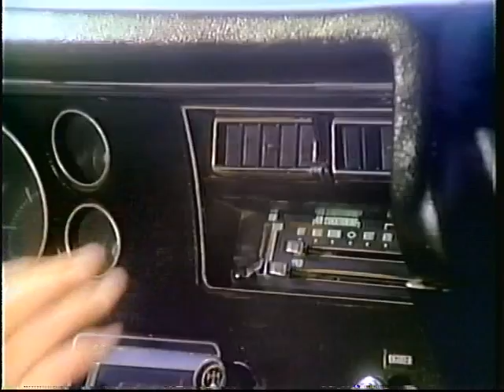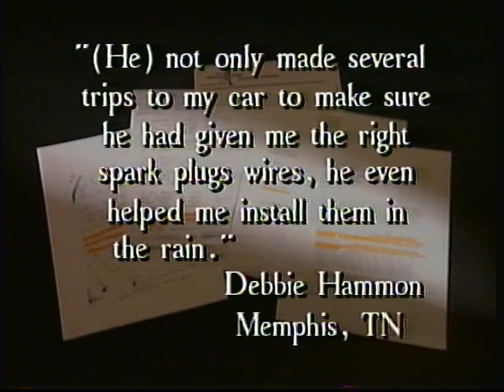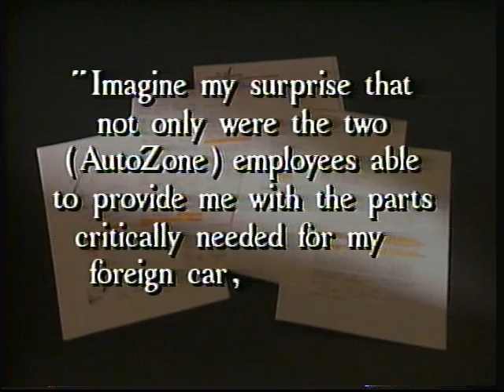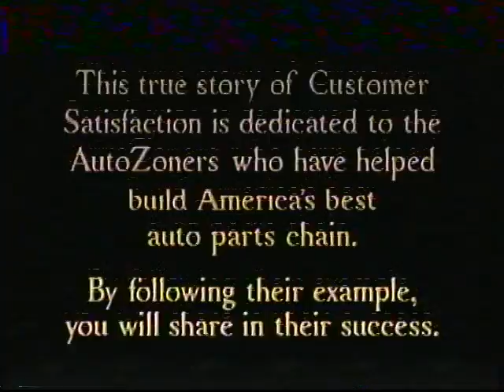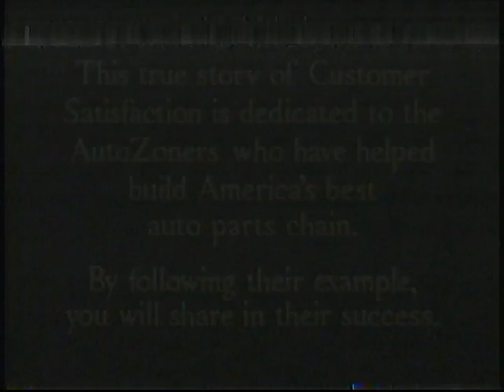Auto Zone Early 90's